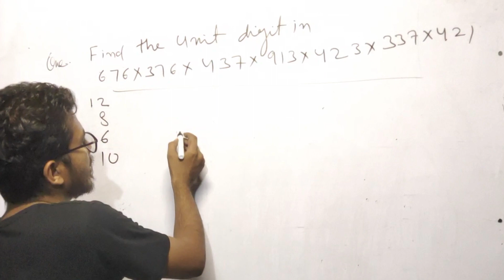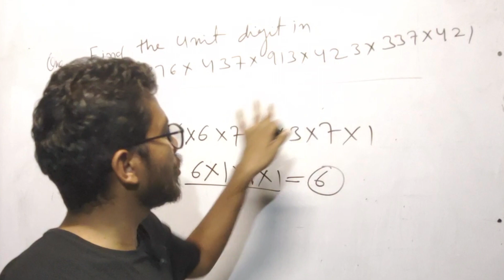unit digit concept